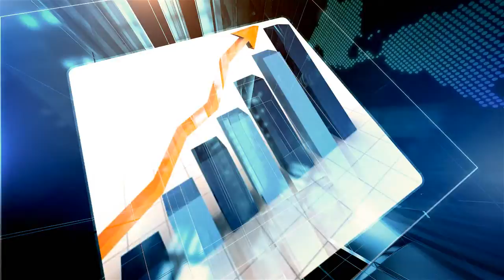Online Marketing Hints For Tampa Companies From MobileNet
Expert Insights On Online Marketing Pointers

For Tampa
Small businesses

Patricia Hubbard is an expert in the area of Online Marketing. To get more information you can contact them at:

MobileNet
P O Bx 405
Lithia FL
33547